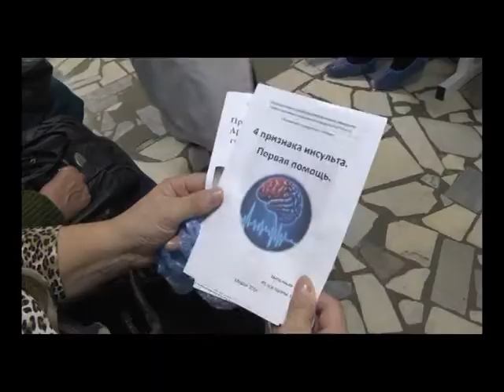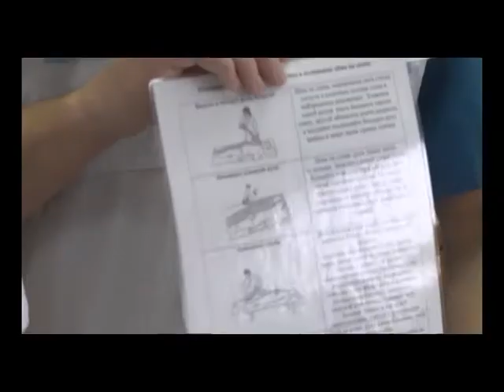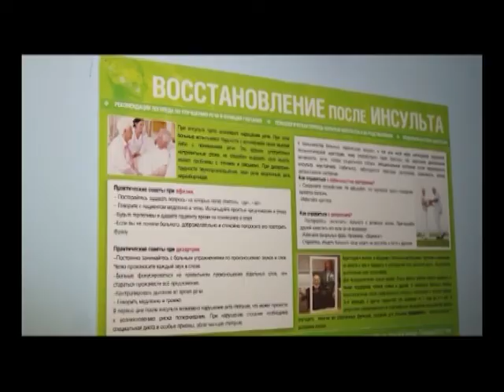борьба с инсультом